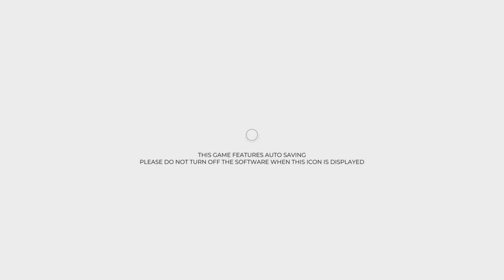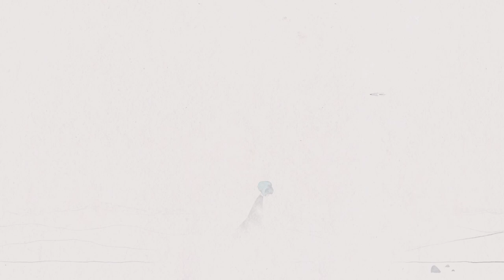Red ( Gris) Mindful Gaming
First game of Mindful Gaming is Gris.